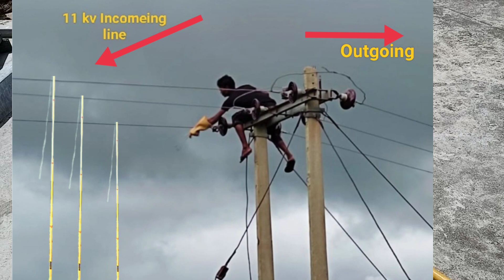Discharge Rod || डिस्चार्ज Rod कैसे यूज करते हैं ?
Discharge Rod

Hello
दोस्तों
आज के वीडियो में हम जानेंगे कि Discharge Rod का यूज कहां पर किया जाता है इसे किस तरह से इस्तेमाल करते है और यह किस तरह से सेफ्टी प्रोवाइड करता है।
ट्रांसमिशन लाइन केबल ट्रांसफार्मर रिले और  बस बार  में डिस्चार्ज Rod को यूज किया जाता है safety purpose से।

Discharge Rod
Discharge Rod in Hindi
Discharge Rod 11kv
Discharge Rod use

Comment करें

मिलते हैं next वीडियो में